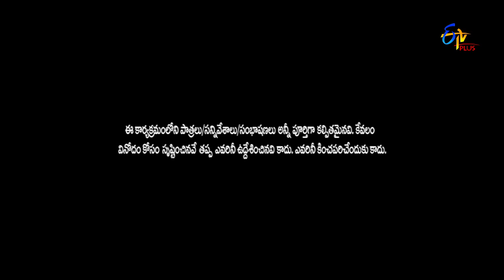Pove Pora | Intro | 17th August 2019 | ETV Plus